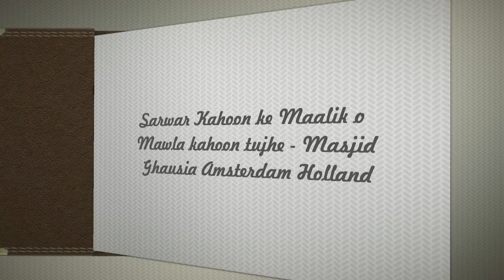Sajid Qadri Sarwar kahoon Holland Amsterdam 2012 Masjid Ghausia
Alhaaj Mohammed Sajid Qadri Attari reciting Naat Sharif In Amsterdam
on the 24th of May 2012